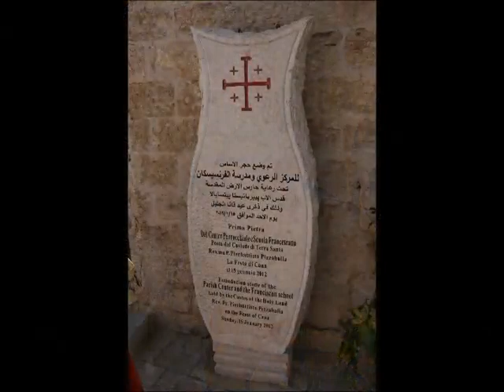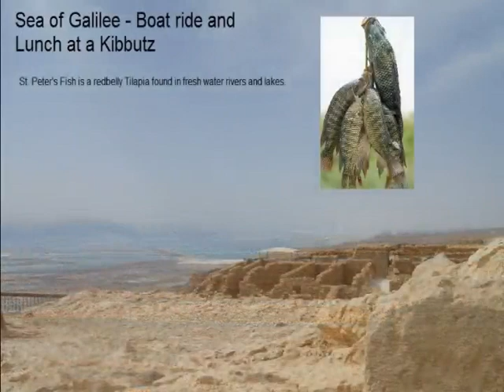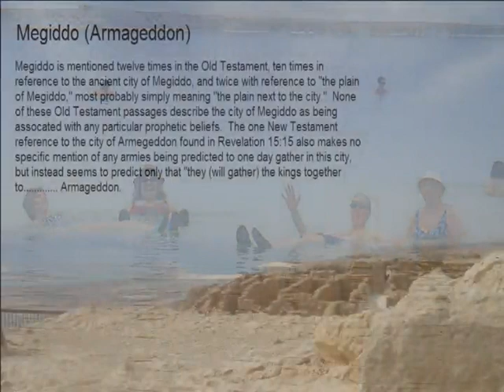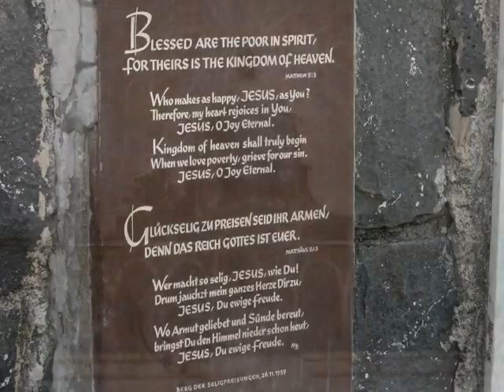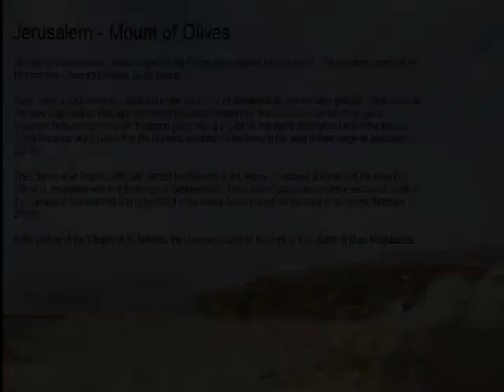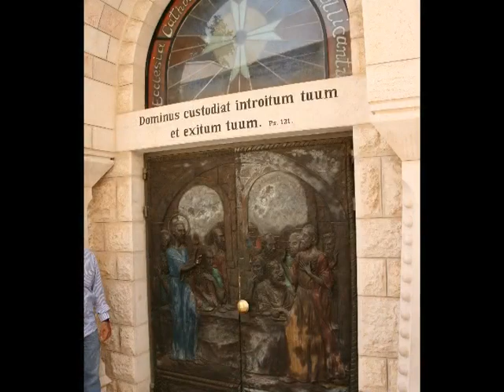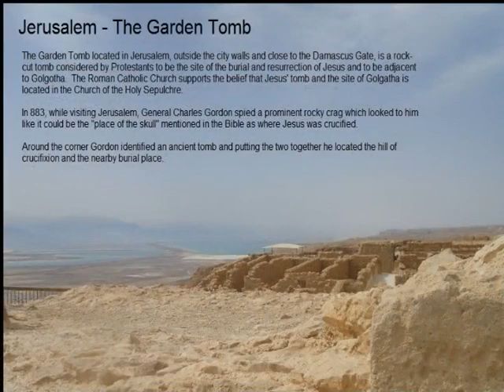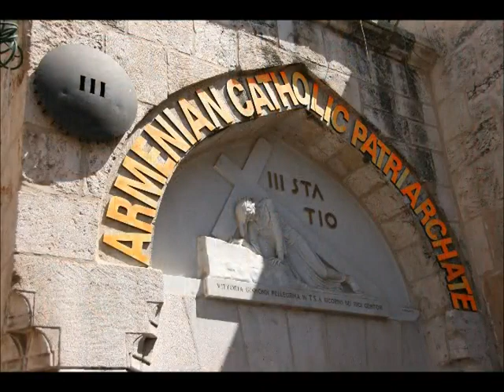Holy Land 2